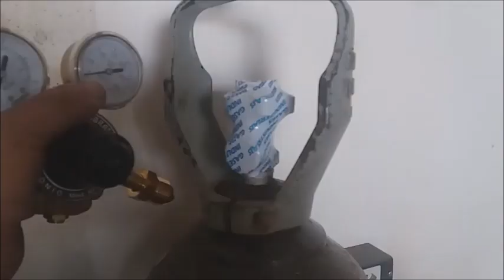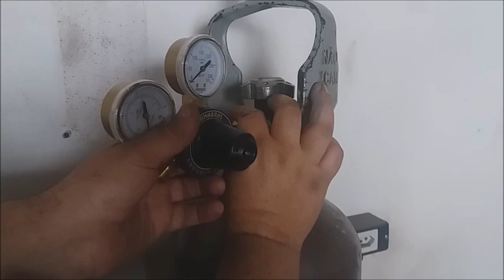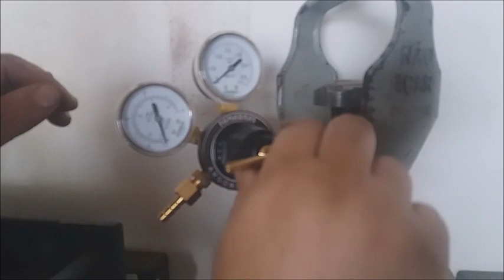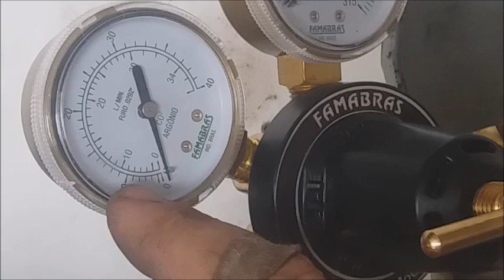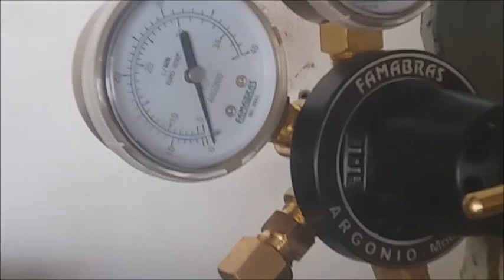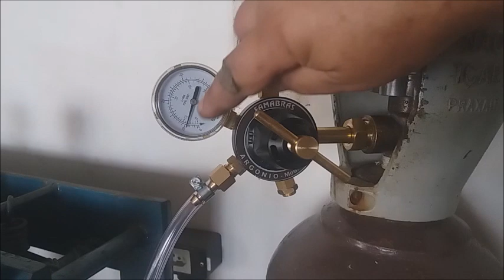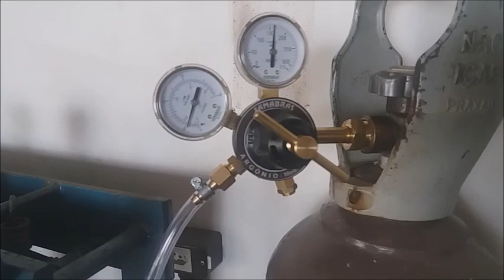comprei uma solda TIG e agora?